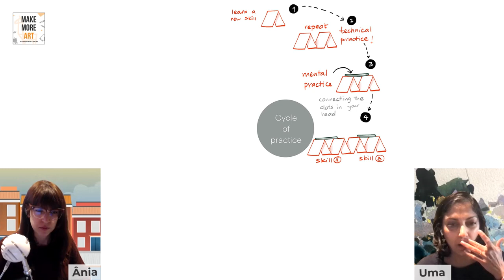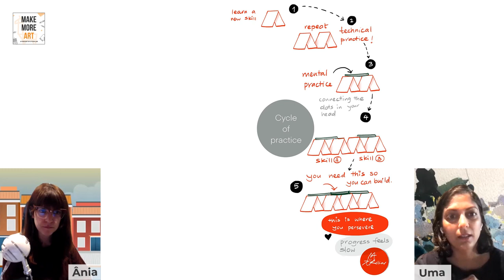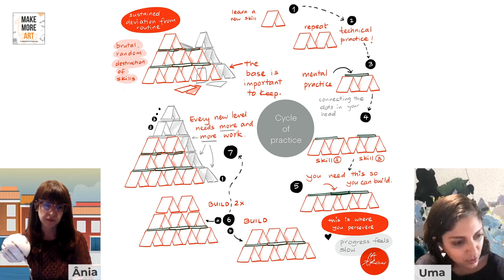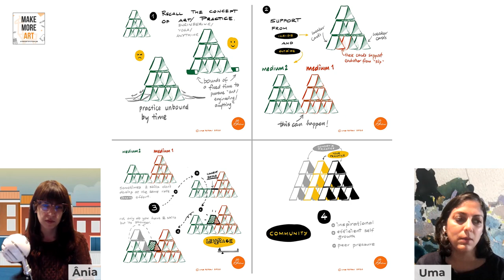E38 :: Uma Kelkar & Defeating Art Block Like an Engineer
Uma Kelkar is a powerhouse. Seriously. She’s an artist and electric engineer who draws a powerful connection between the two - and her approach not only helps us face major challenges like art block or taking feedback too personally, but also empowers us to keep on creating without the ongoing feeling of guilt and powerlessness that haunts so many of us.

• How to set realistic art goals;
• Overcoming art block;
• Why Uma believes everyone is born an artist;
• How to control temperature when painting in watercolour!